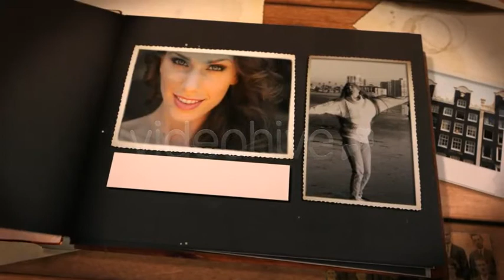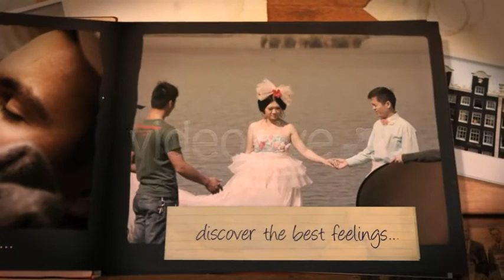Watercolor Album - [Apple Motion Templates]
Hello friends! I want to present a new project – Watercolor Album. It’s very sentimental to me because I built it based on my family’s old album. It will be a great solution for showing your pictures or videos:)

- resolution : 1920×1080
- frame rate : 24fps
- duration : 00:02:00:00
- drop zones : 18

Images and sound is for preview purpose only. Not Included!
NO PRE-RENDERS!